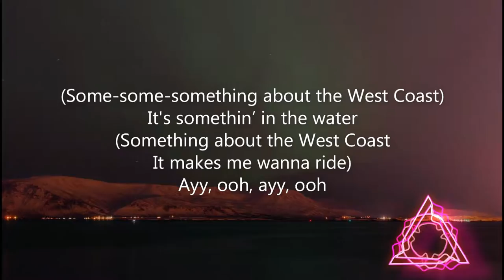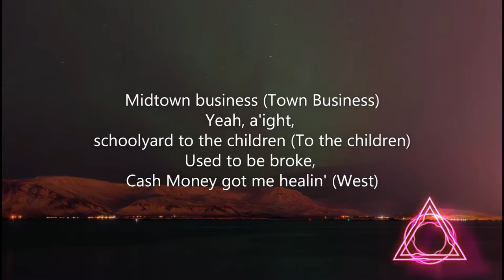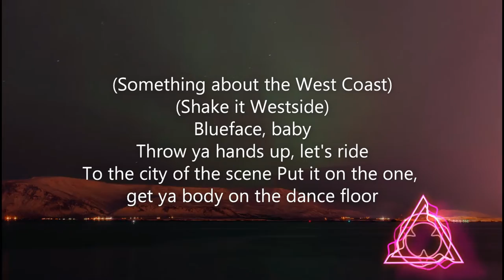G-Eazy, Blueface - West Coast - (Lyrics) 🎵 - Lyrico TV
🎵 Lyrics:

[Intro: G-Eazy & Richie Rich]
Six million ways to mob, choose one
(Some-some-something about the West Coast)
It's somethin’ in the water
(Something about the West Coast
It makes me wanna ride)
Ayy, ooh, ayy, ooh

You can't imagine the way that this cash feelin'
Don’t know what's harder, the first or the last million
My last album took care of my grandchildren (Ayy)
You tried to win, cracked you head on the glass ceiling (Ow)
What it is? Sick wit' it, it is
The way this money look, I'll be signed to Sony for years
Micro-dosing 'shrooms and I might just go pop a thizz
They see that black 'Rari, they know that it's one of his (Vroom)
Ooh, realest in the room (Room)
Could fill a pool with all the alcohol that I consume (Ooh)
I'm coming this summer, yeah, it’s safe to assume (What?)
I’m finna clean up using Golden State's broom
West Coast, real town business (Ayy)
Puma check just got cleared, merry Christmas
More sales, you catchin’ more L's
I drove here in a Scraper playin' this on four 12's

[Bridge: Richie Rich & G-Eazy]
Shake it Westside
Throw ya hands up, let’s ride
To the city of the scene
Put it on the one, get ya body on the dance floor
It's all love, yeah, and it's never bad, look

[Verse 2: Blueface & Richie Rich]
Blueface, baby
Yeah (Yeah, a'ight)
It's the face of the West Coast (Scoop)
Been mackin', I got more bitches than PetCo (Been mackin')
VVSs breakin' and bustin' like the Metro (Bussin')
West Side Yankees (Scoop)
Midtown business (Town Business)
Yeah, a'ight, schoolyard to the children (To the children)
Used to be broke, Cash Money got me healin' (West)
You can't show me how to make a mill' 'til you make a mill' (Bop)
Welcome to the West Coast, this the best coast (West Coast)
You can find the best hoes and the best dro
Doin' the dash in the Aston up and down Pico (Ooh)
Freak ho, my pants sag until the meat show (Ooh)
Yeah, a'ight, welcome to the meat show (To the meat show)
Two dicks, big pisser and a Glicko (Uh)
(Blueface, baby, big pisser and the Glicko)
Yeah aight, I like my money in blue faces, baby
I like fuckin', all my bitches call me fucker
We can't fuck if you can't take the rug burn